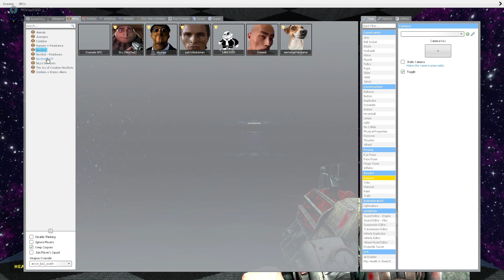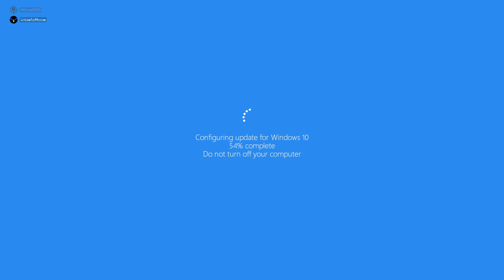We RAN from NEXTBOTS in GMOD!!!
🔵In this Video, me and @markygoanimate run from nextbots, blow up nukes and become wizerds in Gmod.🔵

🟣Garry's Mod, also known as GMod, is a sandbox video game developed and published by Facepunch Studios. The game allows players to manipulate objects and experiment with physics in a virtual environment.🟣